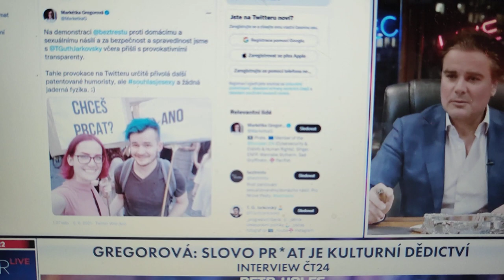Markéta Gregorová (Piráti): Slovo "pr*ať" je prý kulturní dědictví. Česká kulturnost jde do pr*ele.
Skutečně úsměvné. Nový kulturní směr "českého demokratického debilismu". Ovšem po pravdě řečeno, všechny nové české filmy a televizní seriály vulgaritami doslova překypují... Ani moderátorka Witowská se smíchy neudržela... Jsou takhle "kulturni" všichni naši (i cizí) poslanci Evropského parlamentu? Pak to v tom Bruselu a Štrasburku musí ale vypadat...